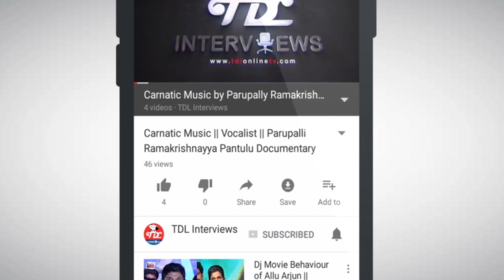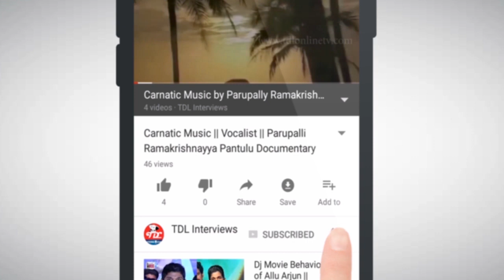Singer Sumangali Exclusive Interview || Sumangali Songs || AR Rahman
The Official Telugu interviews channel of TDL Interviews is a subsidiary of TDL TV.

TDL Interviews is online YouTube channel entertaining its audience with Telugu Interviews, Press Meet, Telugu Movies, Telugu Short Films, Telugu Movie Trailers, Audio Launch, Telugu movies songs 2017 , Telugu Video Songs, Telugu Movie Reviews, Latest 2017 Interviews of Telugu Film Stars, Interviews of Telugu Singers, Interviews of Telugu Actors, Telugu Movies 2017 and many other shows. Our 60 minutes interviews concept is designed to capture the 70s interviews, 80s interviews, 80s metal interviews who are willing to share their life time experience.